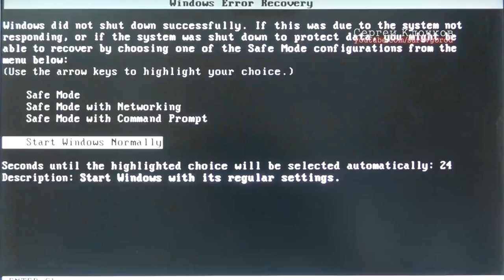Синий экран смерти неисправный процессор AMD